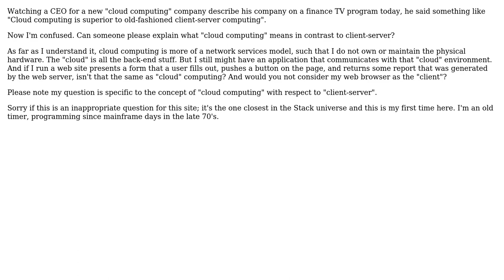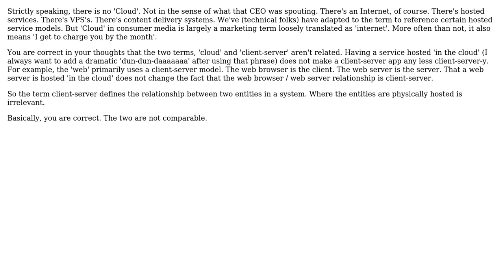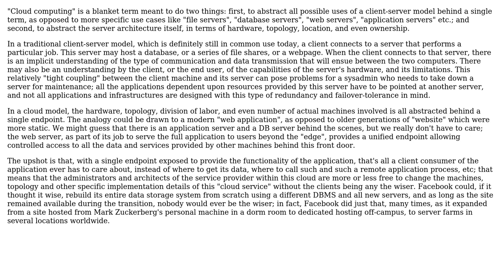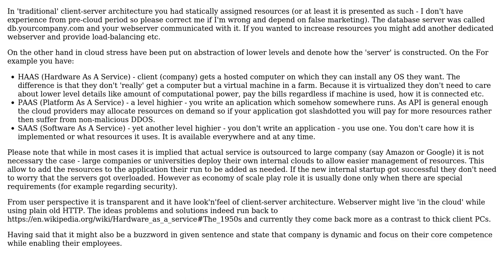Software Engineering: How is"cloud computing"different from "client-server"? (5 Solutions!!)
Software Engineering: How is"cloud computing"different from "client-server"?

With thanks & praise to God, and with thanks to the many people who have made this project possible! | Content (except music & images) licensed under CC BY-SA | Music | Images & others | With thanks to user Telastyn user Maciej Piechotka user KeithS user johannes user GrandmasterB user BellevueBob and the Stack Exchange Network Trademarks are property of their respective owners. You are responsible for your own actions.